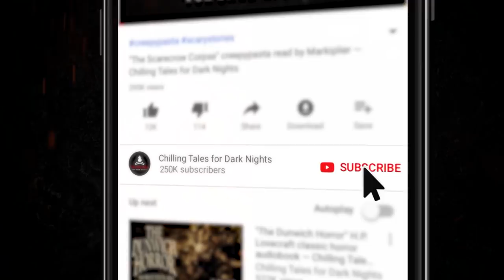"The Sound of Sirens" Creepypasta 💀 Alex Hill-Knight • Evil Idol 2019: Round 1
New 2019 Creepypasta Scary Story ▶ Chilling Tales for Dark Nights' Evil Idol 2019 voice acting competition Round 1 contestant # 15, Alex Hill-Knight, performs "The Sound of Sirens" by Gareth Shore.

CREDITS
"The Sound of Sirens" by Gareth Shore
Narrated by Alex Hill-Knight